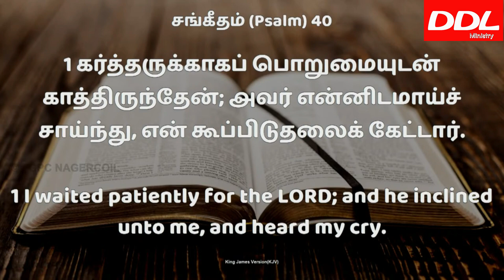ஜெபித்தாலும் பதில் இல்லையா?/Teachings from Bible/JOHNSAM JOYSON/DAVIDSAM/BENZ/JUSTIN MOSES/FGPC